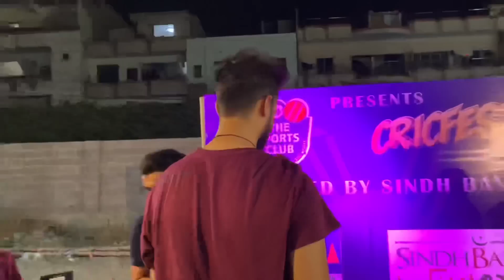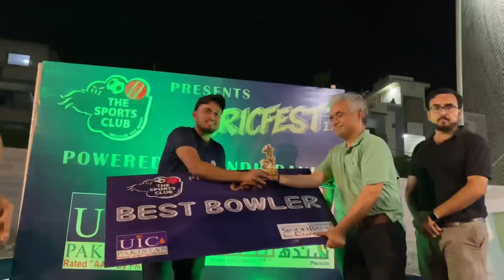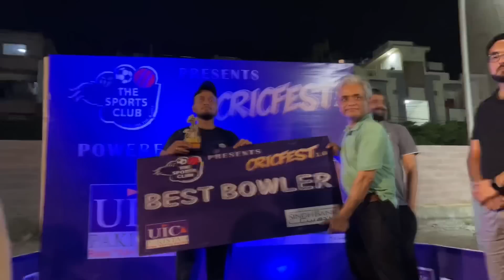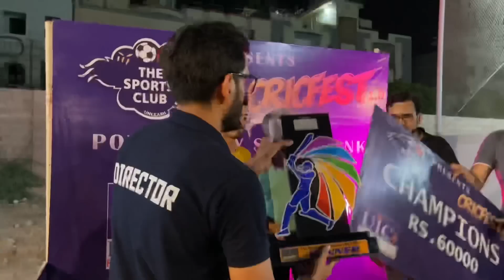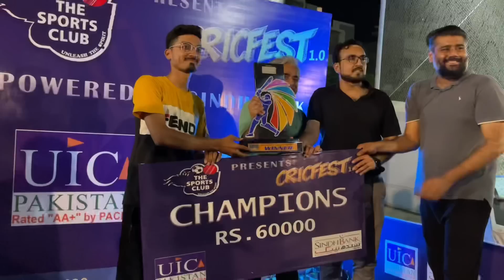Award Ceremony Of Indoor Cricket World Cup 🏆